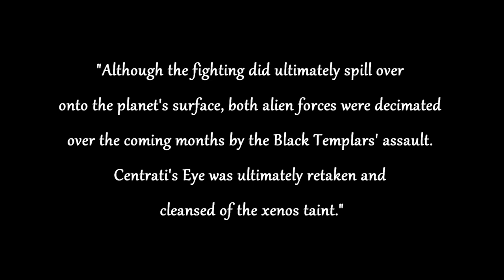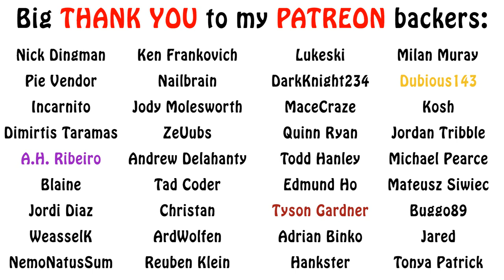Warhammer 40k Lore - The Black Templars, Famous Crusades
In this episode on the Black Templars, we describe four notable crusades from their long and distinguished history. Enjoy!!!